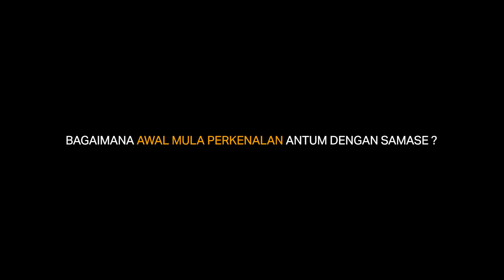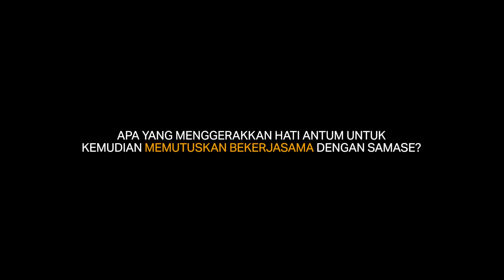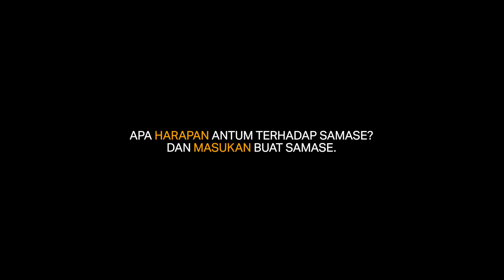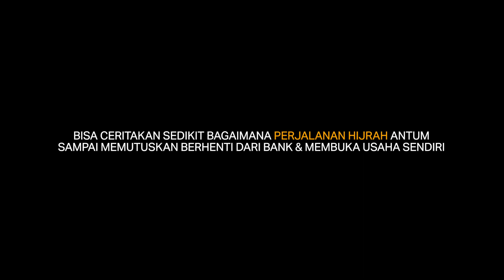Haru Biru Kisah Hijrah Agen Samase Tanjung Balai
Syahdan |  Kisah hijrah agen samase tanjung balai, semoga kita bisa mengambil ibrah dari kisah hijrah nya beliau. Semoga bermanfaat, Barakallahu Fiikum